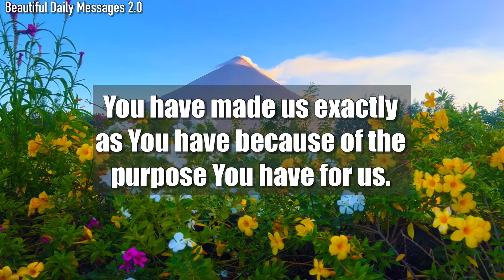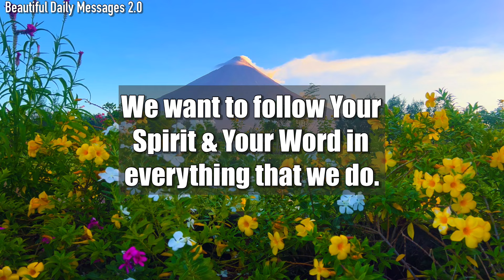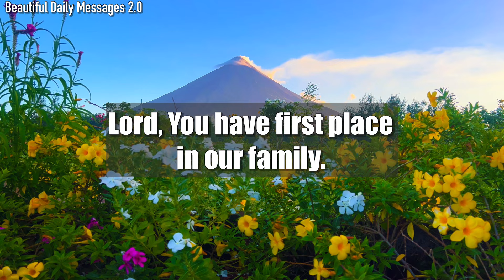Lord God, Help us to make better choices each & every day in Jesus Name…#403